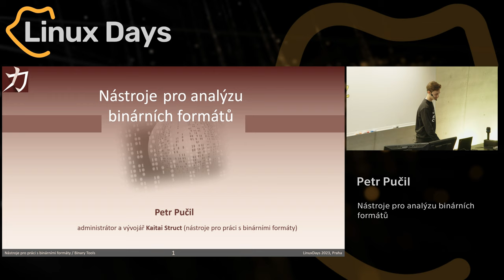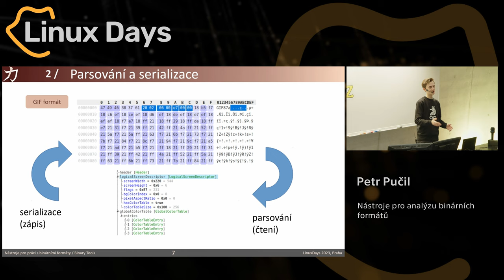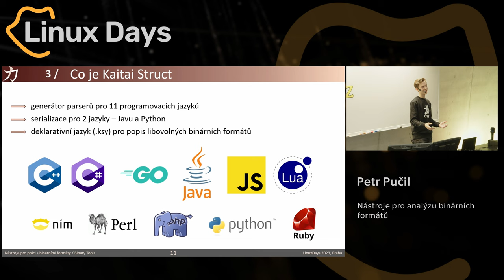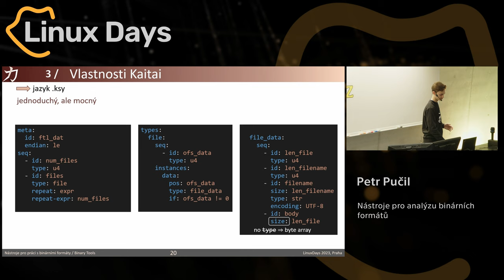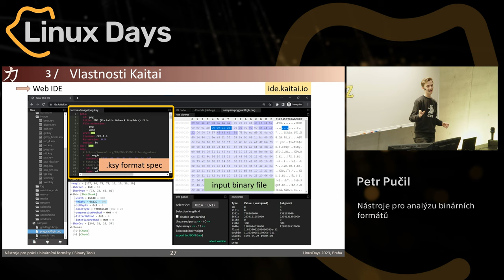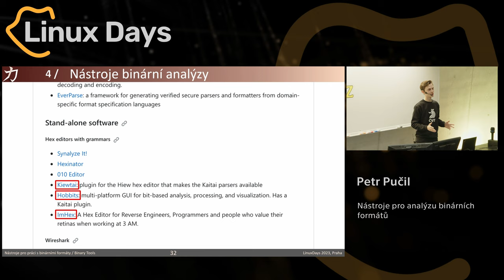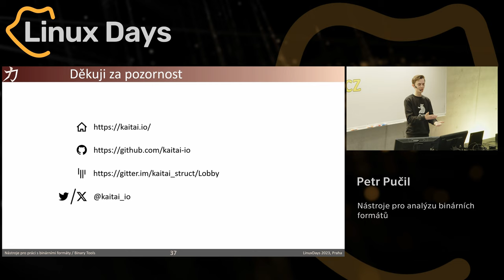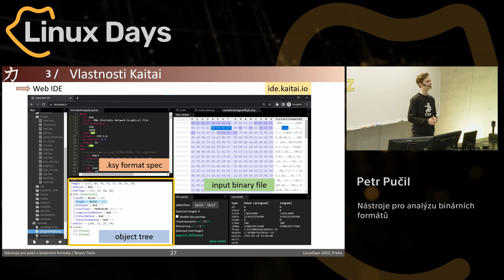Nástroje pro analýzu binárních formátů (Petr Pučil)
Abstrakt:
Tam, kde jsou počítače, jsou i binární formáty: archivní soubory, spustitelné soubory, souborové systémy, multimediální soubory, síťové protokoly atd. Pokud chcete ve Vaší aplikaci číst data v určitém binárním formátu, potřebujete parser, který rozklíčuje bajty do smysluplných datových struktur, se kterými můžete pracovat. Někdy je potřeba naopak zapsat nebo editovat binární soubor. Obsahem přednášky je ukázat užitečné nástroje pro binární analýzu. Přednášející je vývojářem a administrátorem open source nástroje Kaitai Struct. Ten umožňuje parsování v 11 programovacích jazycích a zápis ve dvou jazycích (Java a Python) na základě popisu struktury binárního formátu v deklarativním jazyce Kaitai Struct YAML (.ksy). Ve formátové galerii je popsáno více než 180 formátů a stovky dalších lze nalézt v různých projektech na GitHubu.